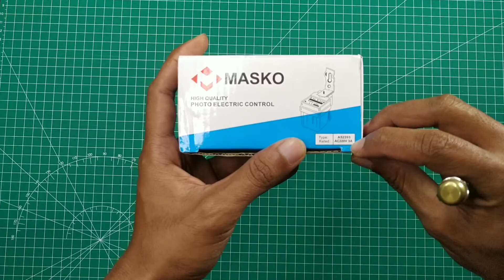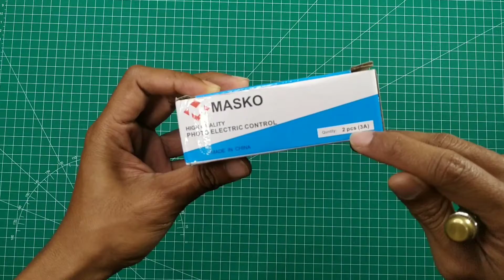PREVIEW PHOTOCELL MASKO 220 VOLT 3 AMPER | PHOTOCELL SENSOR DIAGRAM CABLE CONNECTION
Photocell sensor wiring connection
Photocell automatically switch automatic on off switch connection
photocell sensor connection, photocell sensor connection diagram , photocell sensor wiring diagram, photocell sensor wiring
It's electrical